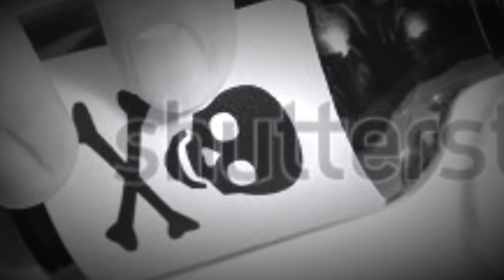Vermeulen Out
A short good bye video for our dear humanities and APLAC teacher who left for California.
*watch with earbuds!!!

Featured Interviewees:
Jeff Rettmann
Megan Phillips
Lucian Hernandez
Sarah Bui
Angelina Martinez
Spencer D'avis
Brianna Phamquach
Issac Finley
Samrawit Haile
Gurnoor Kaur
Destinee Craft
Fortune Tayo
James Duncan
Matthew Vermeulen (of course!)

Special thanks to Duane Davis for the biography intro

Camera
Geovani Wadsworth
Richard Dinthongxay
Rubina Postma

Editor
Annie Vuong
Rubina Postma